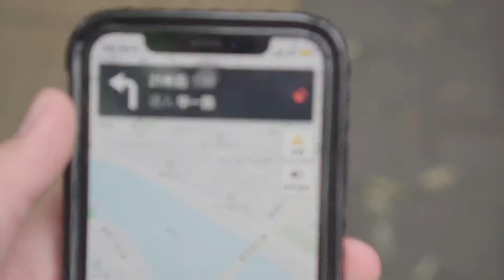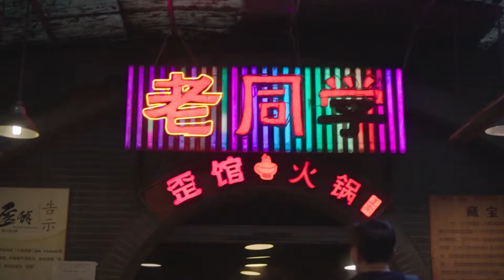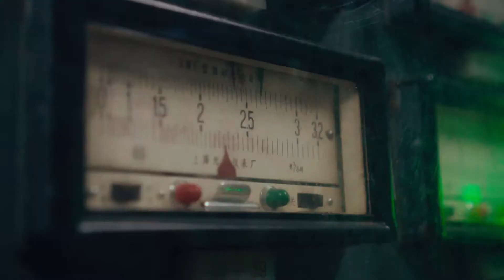【VLOG】外地人眼中的重庆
只带了一颗35mm F1.8的定焦头去旅游，深深地感受到了吃力